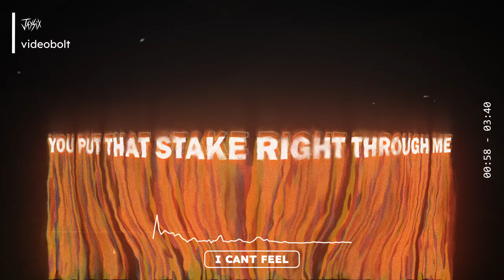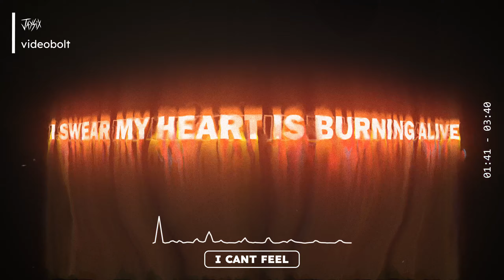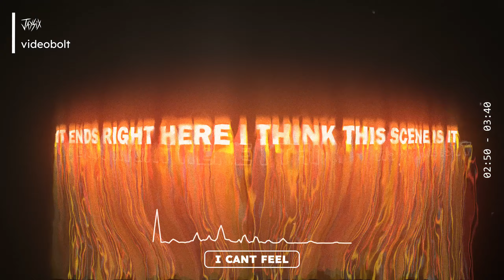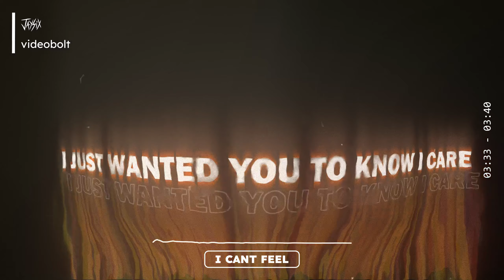Jaysix—I CANT FEEL (Official Lyric Video)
Follow me on all socials to stay up to date with new releases!